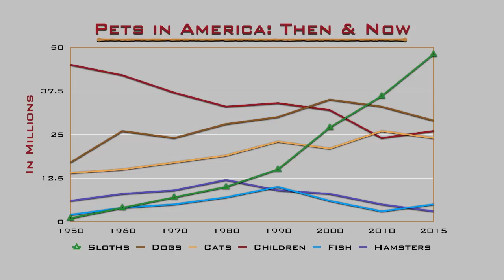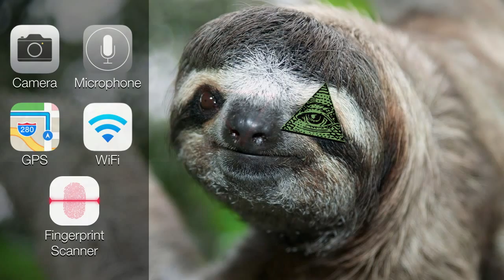Episode 3: Illuminati Sloths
On this week's episode, our host warns of the dangers of the deceptively cute pet sloths that are genetically engineered to invade our privacy, followed by calls from some of our loyal viewers.